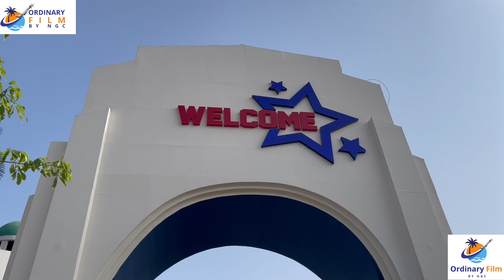Riyadh Season 2022 - 2023; what is the New attraction!!!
It is all set out the largest man-made lake, recreated replicas of several landmarks from ten countries